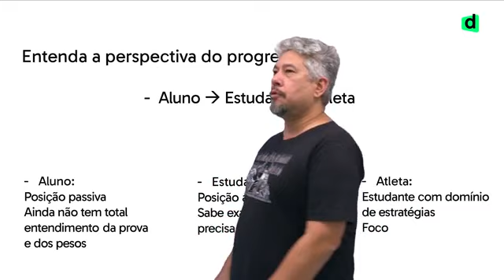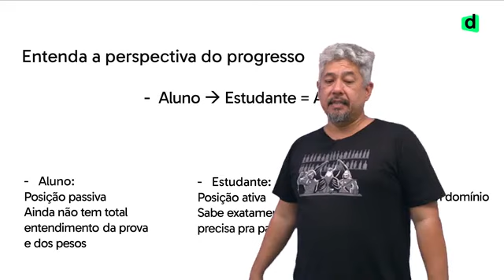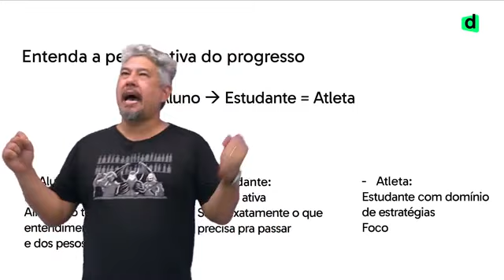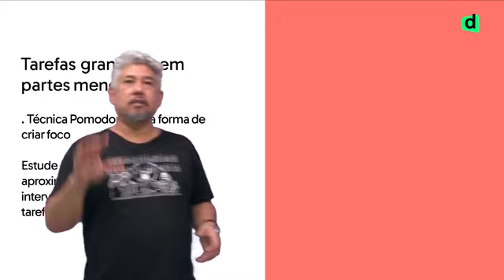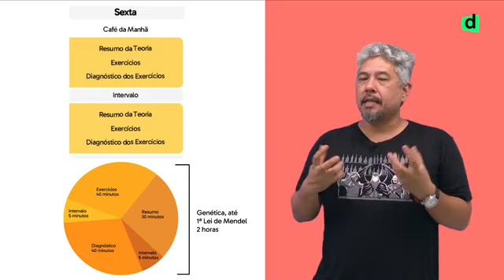Professor coaching: Horários e formas de estudo (Aula 3) - Técnicas de estudo ativo